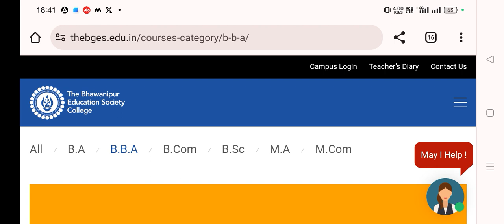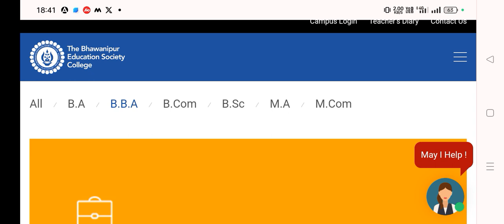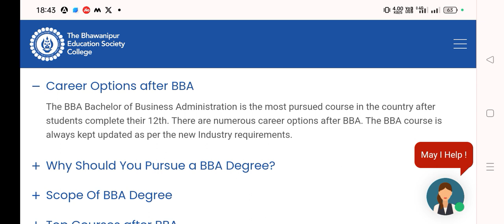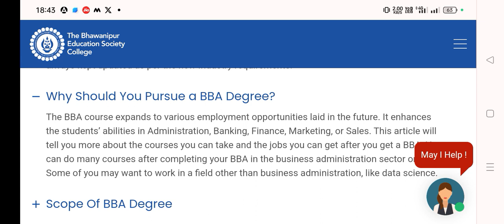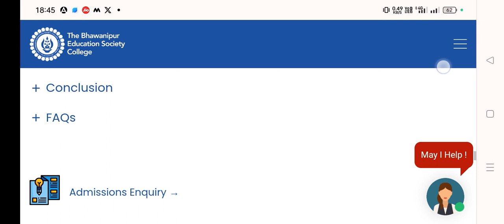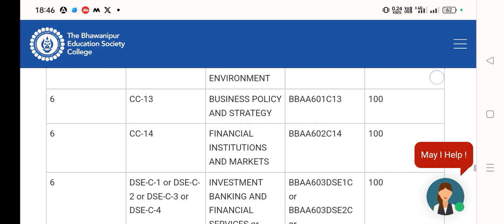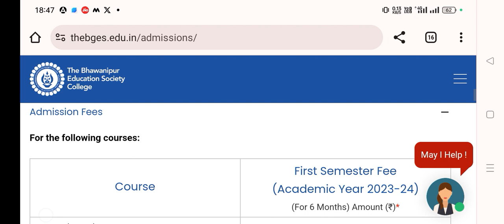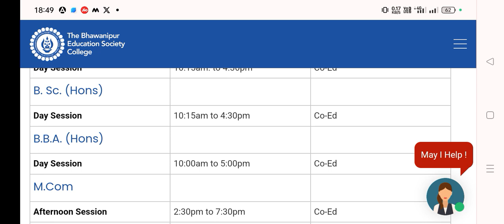Bhawanipur Educational Society College Kolkata| How to Take Admission In BBA Course | Full Details